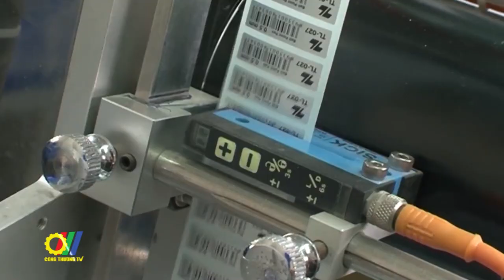Họp báo về Lễ Công bố sản phẩm đạt Thương hiệu quốc gia Việt Nam lần thứ 8 năm 2022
Bộ Công Thương vừa tổ chức họp để giới thiệu và cung cấp thông tin về Lễ Công bố sản phẩm đạt Thương hiệu quốc gia Việt Nam lần thứ 8 năm 2022…